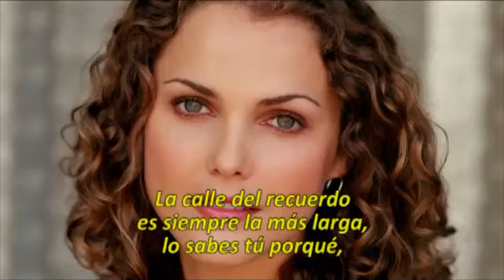1 2 Massimo Ranieri Rosas Rojas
1 2 Massimo Ranieri   Rosas Rojas